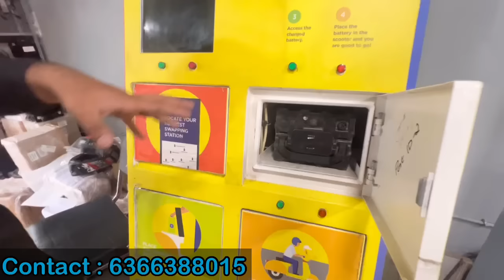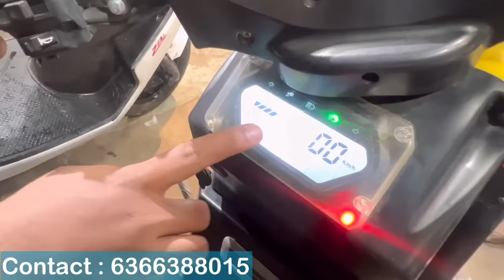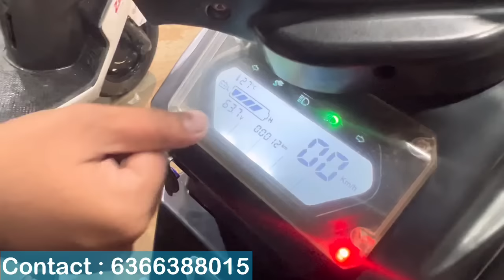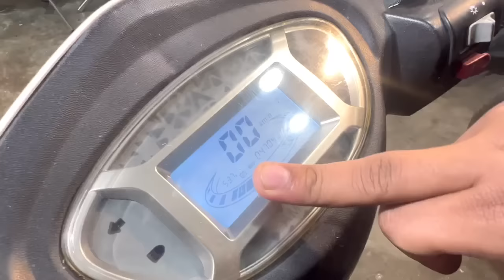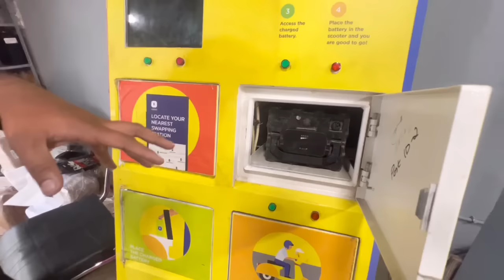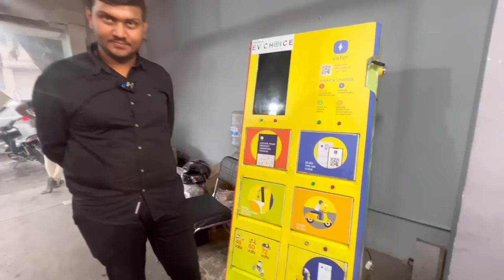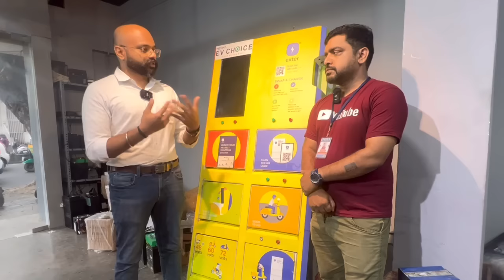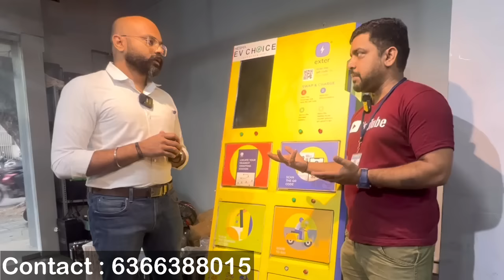5000 ಗಾಡಿಗಳಿವೆ | ಉತ್ತಮ ಕ್ವಾಲಿಟಿ ಕಡಿಮೆ ಬೆಲೆ । Refurbished electric scooter sale | High range & speed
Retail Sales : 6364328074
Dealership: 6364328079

Ground Floor, #71/61/1, Dr, Dr Rajkumar Rd, opp. Yes Bank, Prakash Nagar, Rajajinagar, Bengaluru, Karnataka 560021

My EV Store is a platform to sell Multi brands
of electric vehicles. We aim to provide our customers
the freedom to choose the right vehicle for them by
comparing different vehicles on the same platforms.
My Ev Store is working at providing a platform for
various brands to reach different segments of people.
It is an opportunity for sellers to establish themselves
as brands.